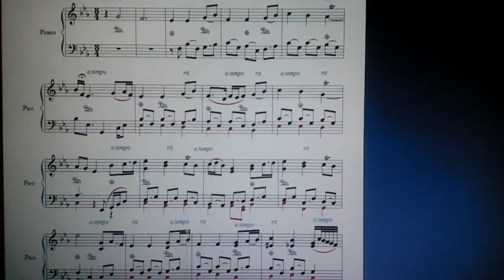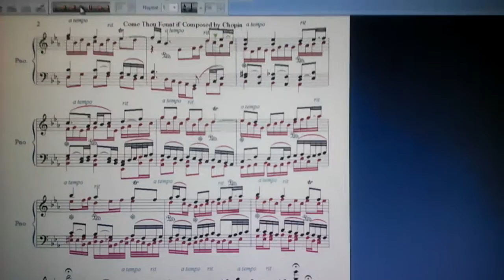Come Thou Fount if Composed by Chopin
Piano Arrangement of "Come Thou Fount of Every Blessing" by John Wyeth, in the style of Frederic Chopin, by Michael Taggart.

P.S. Filmed entirely on my IPad. Sorry for the shot.